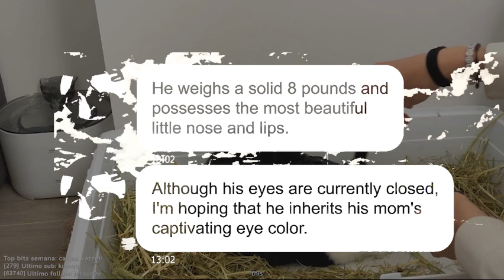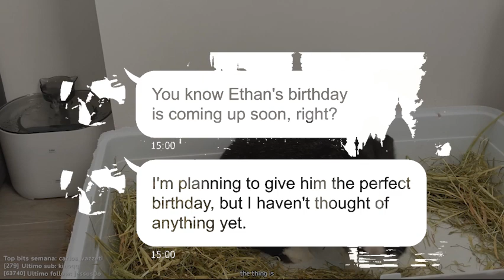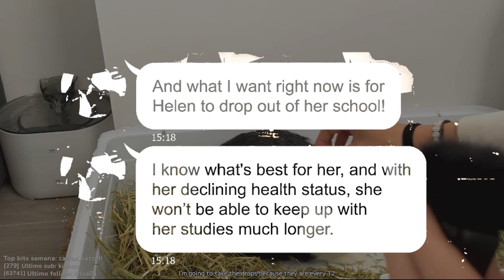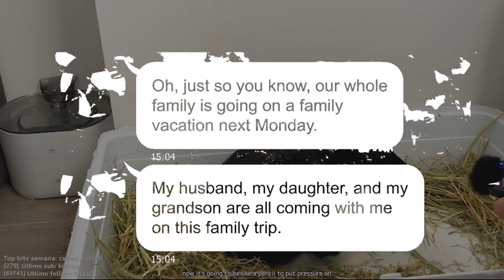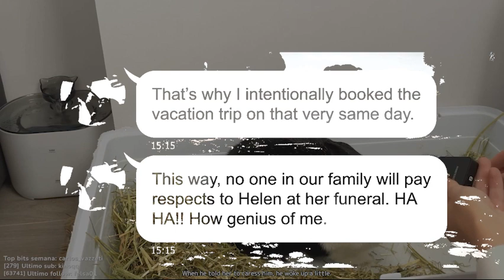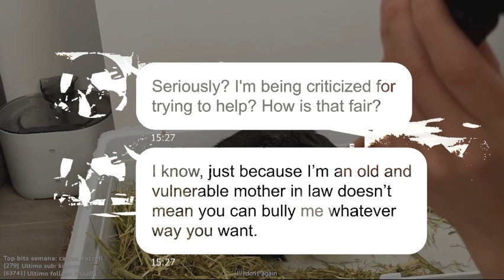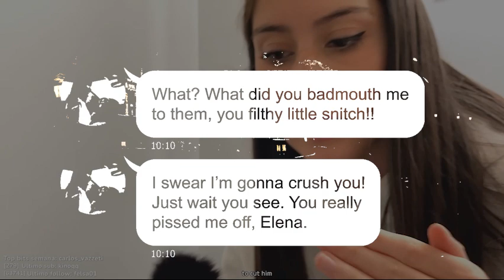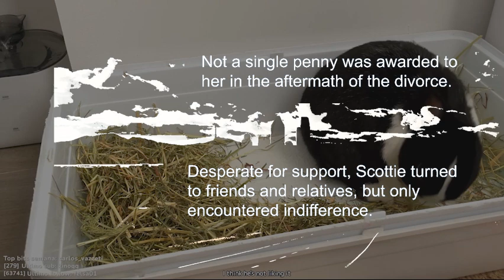[Apple] My dear daughter d!ed of asthma, my cruel MIL called and threatened to ruin the funeral.